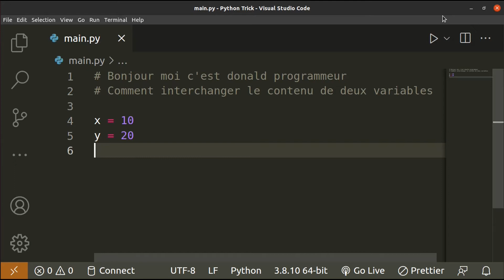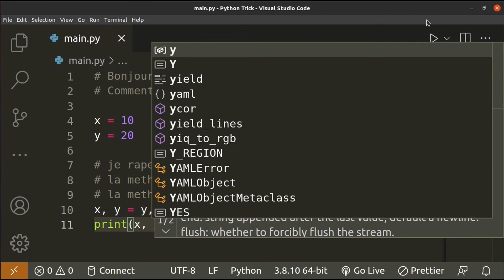Python Trick #1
python Trick
Livre a acheter : Comment Devenir un genie de la programmation informatique

MOMO: 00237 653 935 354
OM: 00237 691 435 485
 👦PRÉSENTE PAR: TEDOM NOUTCHOGOUIN DONALD allias '' Donald programmeur'' Polytechnicien